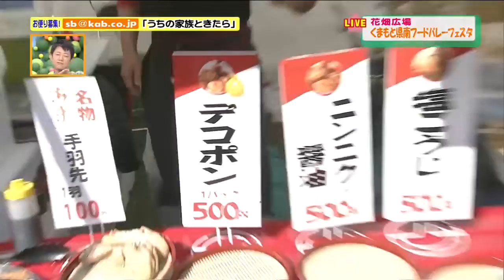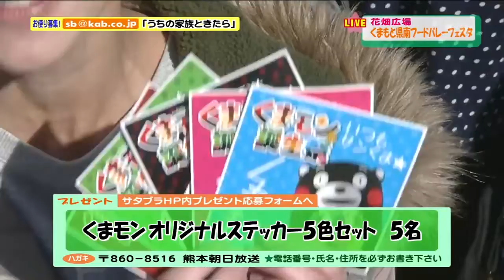ᴋᴜᴍᴀᴍᴏɴ's ʙɪʀᴛʜᴅᴀʏ ғᴇsᴛɪᴠᴀʟ 2016 ᴘᴀʀᴛ 1